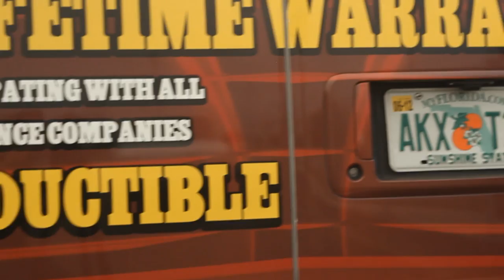Precision Auto And Truck Glass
Precision Auto And Truck Glass Web Spot.